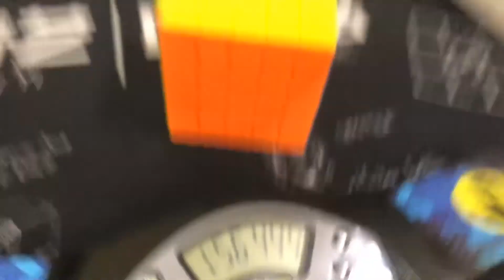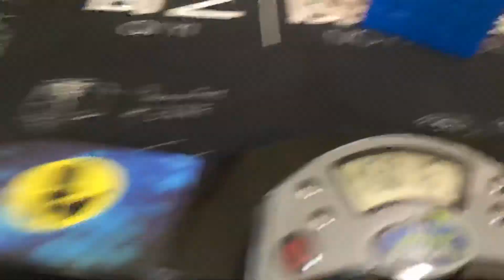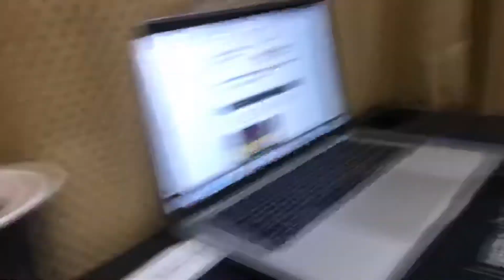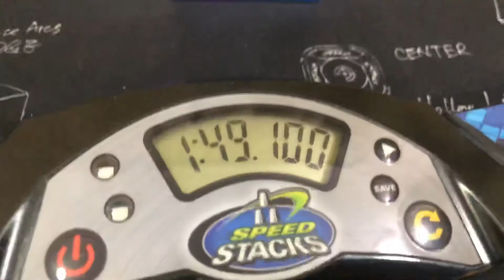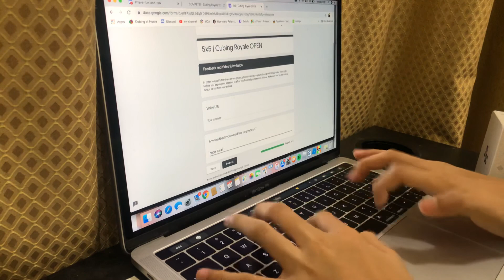5x5 Round 1 | Cubing Royale Open 2020